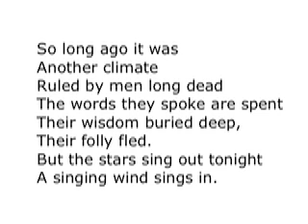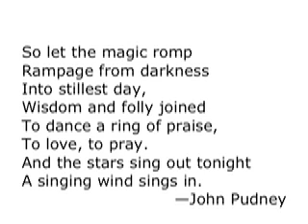RHIAN SAMUEL. 'So Long Ago'. (Christmas Carol)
Carol for Christmas Eve for SATB chorus by Rhian Samuel.  Text by the London poet, John Pudney.  This won 1st prize at the Greenwich Festival, 1979, and was sung there by the Thomas Tallis Choir.  It has been sung subsequently by many choirs, with performances at both St Paul's Cathedral and Westminster Abbey in the winter of 1997, the latter on Christmas Eve.  In the USA, it was toured by Ithaca College Choir, NY; most recently it was performed in the UK by the New College Choir, Oxford.  (Published by Stainer & Bell.)